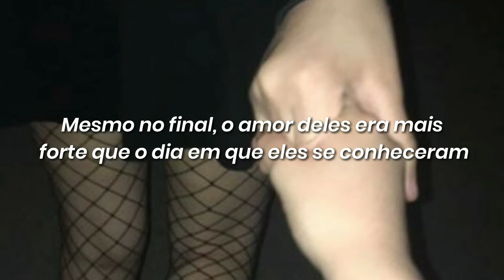Alec Benjamin - If we have each other // legendado